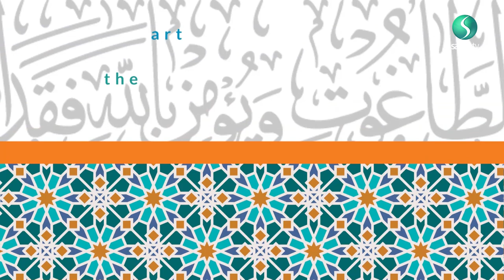The Art of Recitation | Episode 21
Sayed Jalal Massoumi explores the art of recitation of the Holy Quran, and beautifully recites using tarteel and tahqeeq to encourage and demonstrate the beautiful art. We also have Sayed Jafar Payandeh and Sayed Mustafa Taheri to also bless us with their beautiful recitation of the Holy Quran.